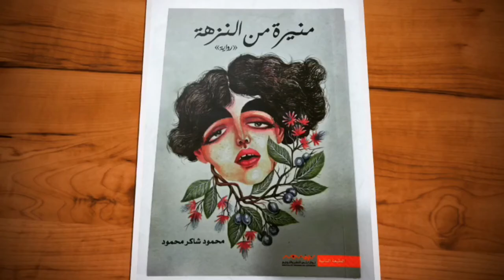رواية منيرة من النزهة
مراجعة وتقييم لرواية منيرة من النزهة للمؤلف محمود شاكر محمود

يسعدني مشاركتكم للقناة وأتمنى لكم وقت ممتع ومفيد 😊